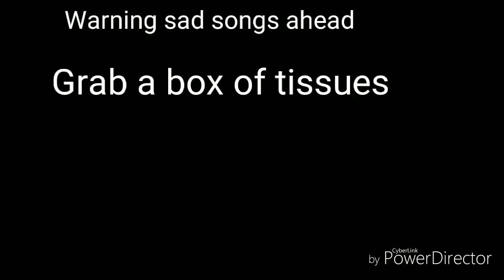Afton Family vs IT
It's really long hope you like it